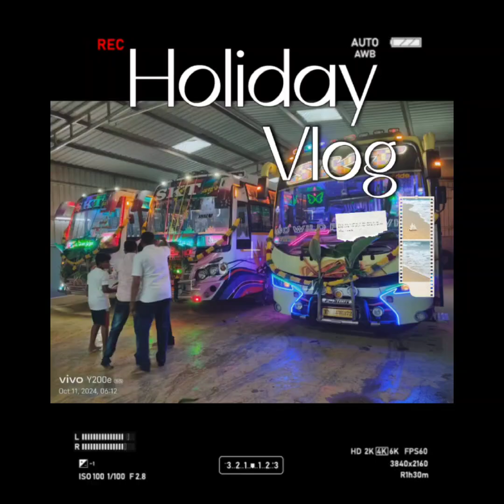✿♥‿♥✿ SKT Velumani🔥Bus Service Ayudha✨Poojai celebration🎊Video ✿♥‿♥✿ || Subscribe🙏🏼Please Like🎯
✿♥‿♥✿ SKT Velumani Bus Service Ayudha Poojai celebration Video ✿♥‿♥✿

    _*🔥Tiruchengode TN 34 Bus🔥*
*"Every journey begins with a single step! 🚍✨ Embrace the ride and make the most of every moment. Remember, the destination is just as important as the journey! Keep moving forward! 💪💖 tn34bus JourneyOfLife MotivationMonday"*

All Bus,Lorry,@ll vehicles
Bus simulator Indonesia Game
               Bus Mod